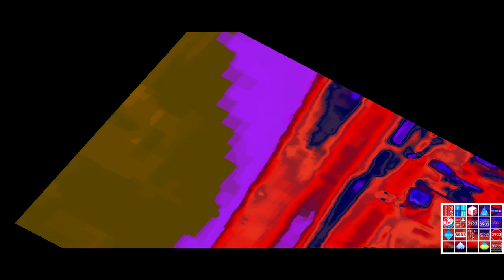[REQUEST] THE EPICNESS OF i won the Flintstone claw machine at Perkins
Requested By: Chris Hyde